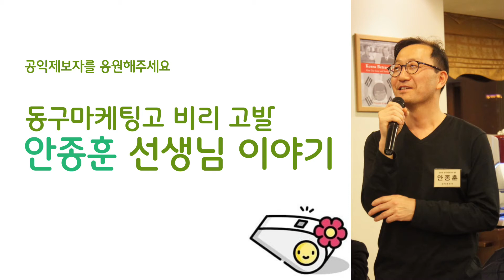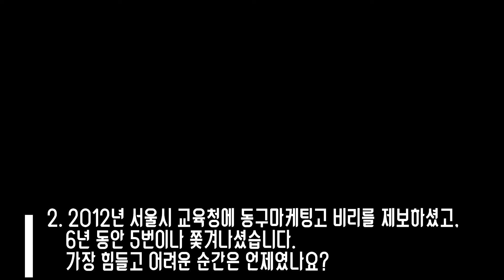동구마케팅고 비리고발한 안종훈 선생님 이야기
공익제보자를 응원해주세요 - 첫번째

00:00 시작
00:11 동구마케팅고등학교 무엇이 문제였나요?
01:15 공익제보를 하면서 가장 어려웠던 순간은?
02:34 응원엽서가 많이 힘이 되셨나요?
03:01 공익제보 과정에서 얻은 보람이 있다면?
04:06 응원해주신 시민들에게 한마디

불의에 저항하는 공익제보자를 지원합니다.
참여연대 공익제보자 지원활동 더 보기